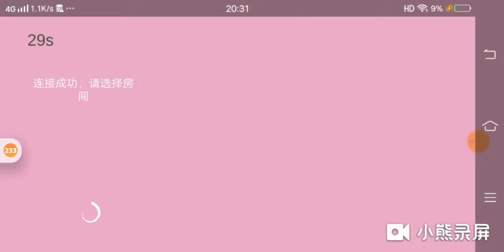樱花校园模拟器联机版 在233乐园里下载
柠萌仙女呀